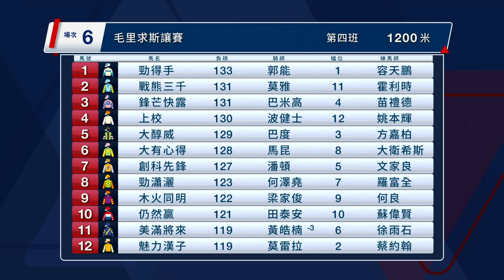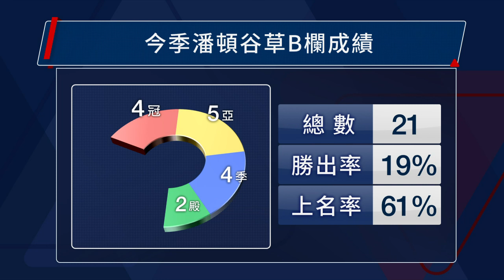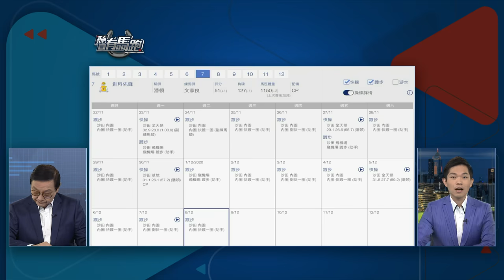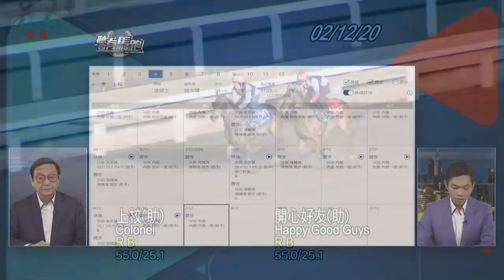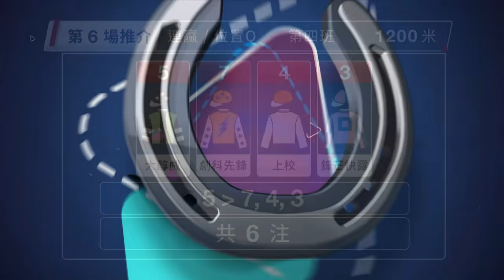【聽日有馬跑】12月9日跑馬地夜賽 – Part 1/3